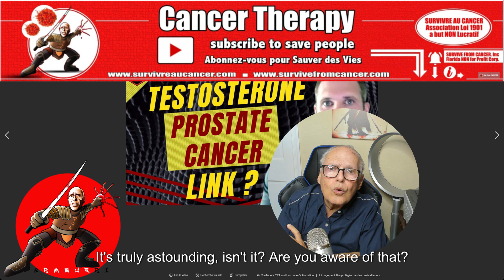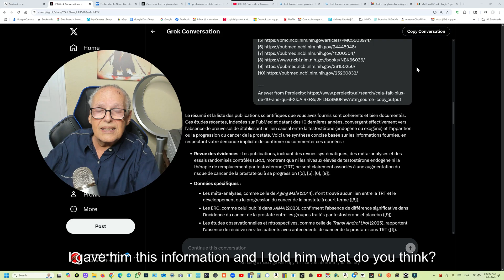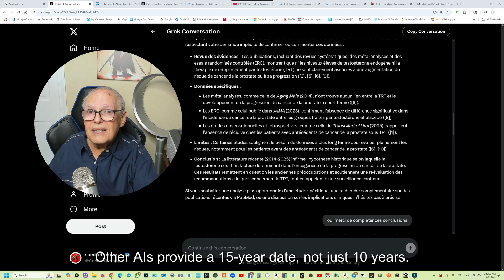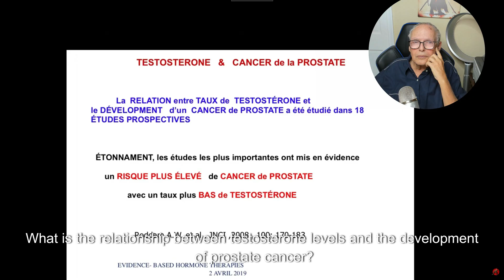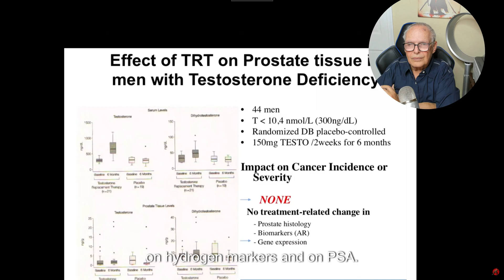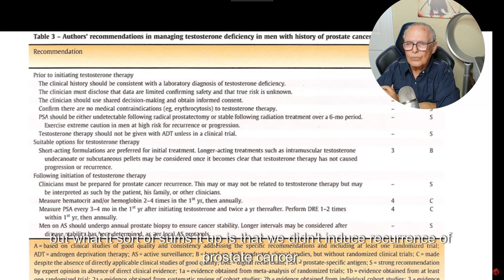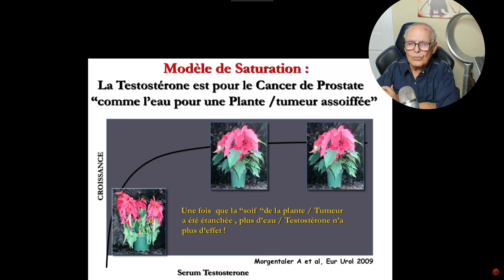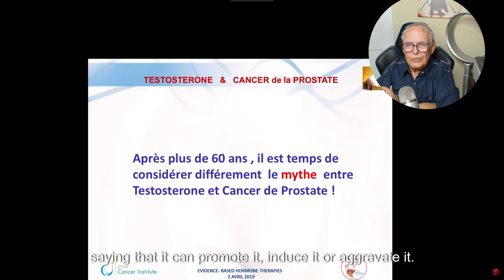Stage 4 Prostate Cancer: Testosterone Link or Myth? What Science Reveals!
Our Cancer Pubmed Publication with Eric Berg, Pr. Maurice Israel and Guy Tenenbaum: Keto-Paradox
My FREE Book
- Do not copy me without the agreement of your DOCTOR!!!
- Do not abandon your treatments on the pretext of attractive natural methods and products.
- If you want to take supplements, it is under strict medical supervision. It may be dangerous.

Guy Tenenbaum Cancer Free since 4 years, my PSMA Scan results
Can we Heal from Cancer BESTSELLER & All my BESTSELLERS
k=guy+tenenbaum&ref=nb_sb_noss